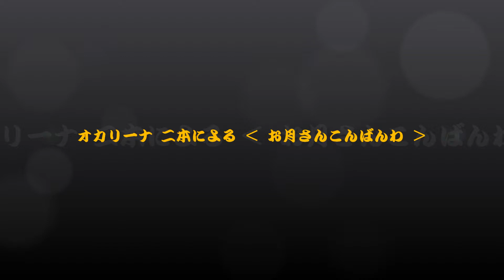オカリーナ 二本による ‹ お月さんこんばんわ › 山口 巌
お月さん　こんばんわ
お入り　ジャンケンポン
負けたら　出なさい　お月さん